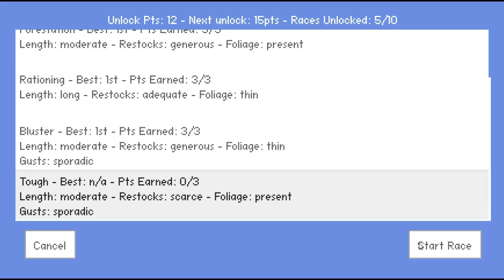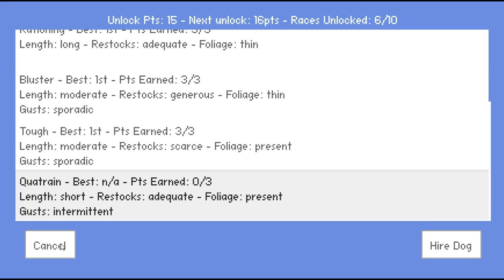JSmith's Quick Look @ Dog Sled Saga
Dog Sled Saga is a game recently kickstarted that's currently going for some stretch goals.  Check out this Quick Look to see the game for yourself!